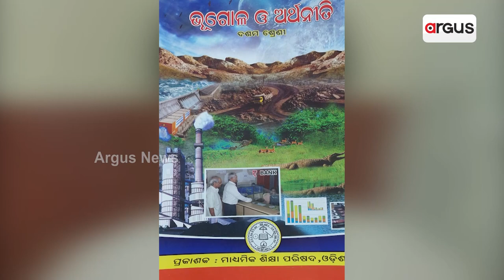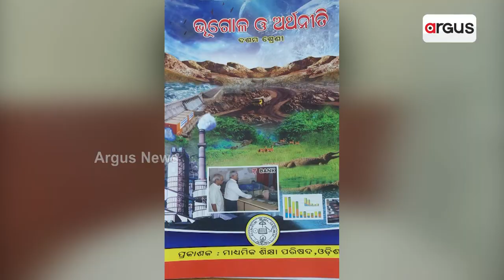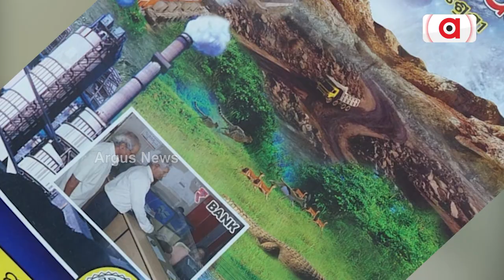Wrong Information In Class 10th Geography & Economic Book About Machkund Hydroelectric Project